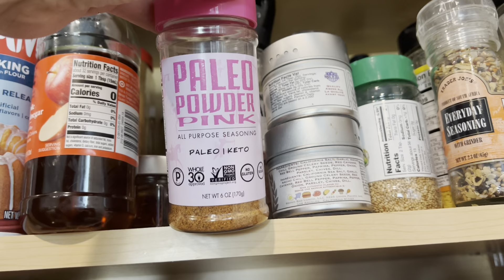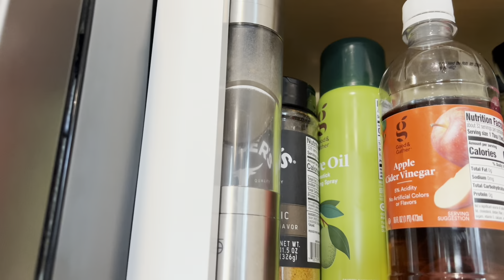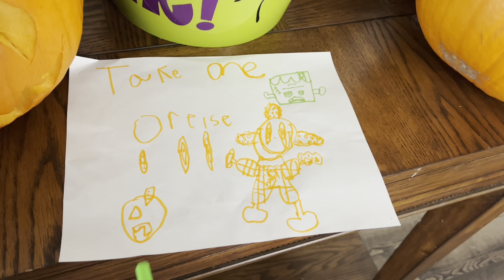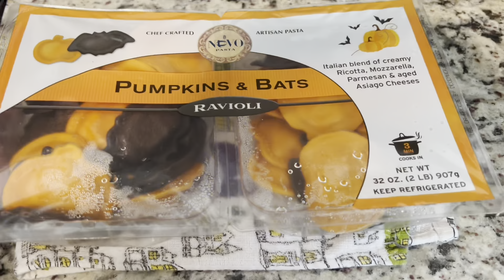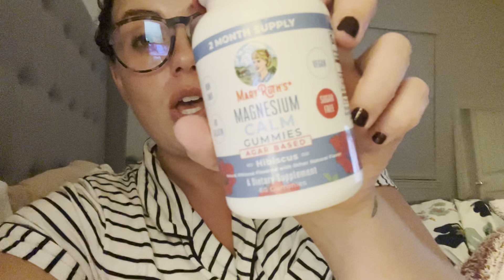SOMEONE STOLE FROM US…ON HALLOWEEN 🎃